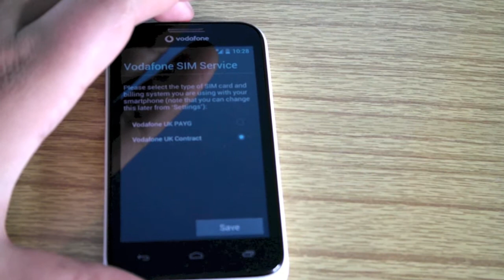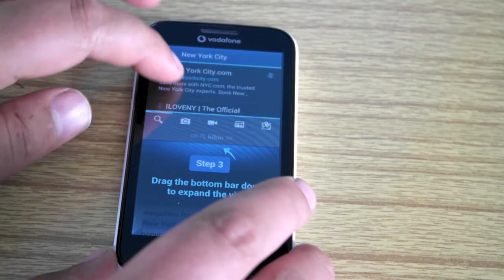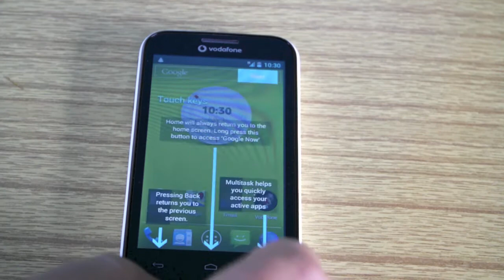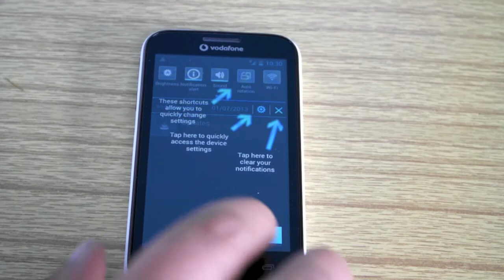Vodafone Smart 3 setting up guide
Setting up the Vodafone smart 3

Follow me through my Gadget and Tech life.